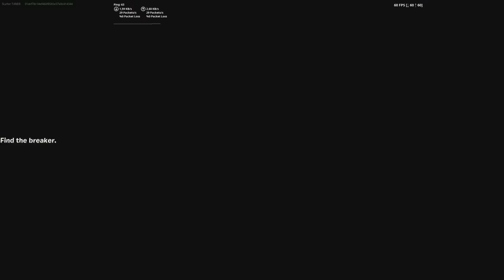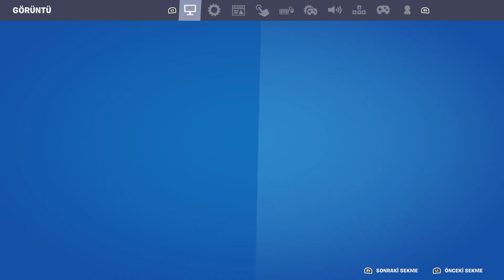Fortnite Creative 2.0